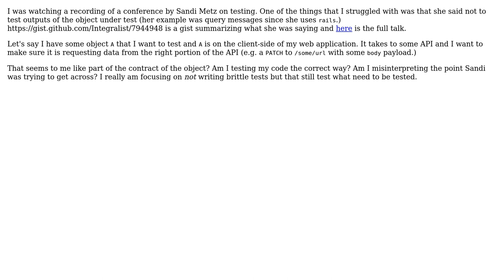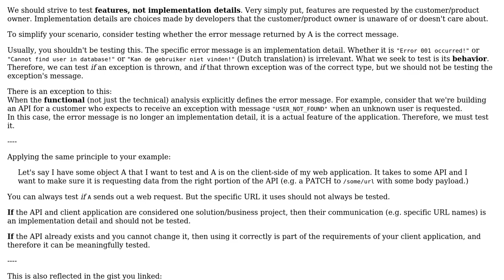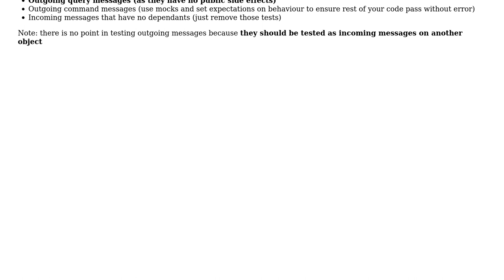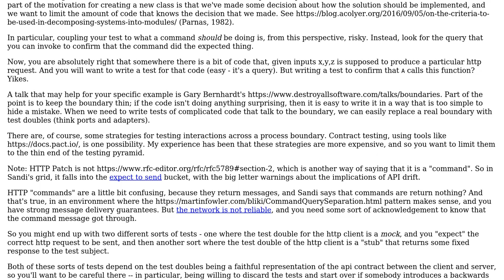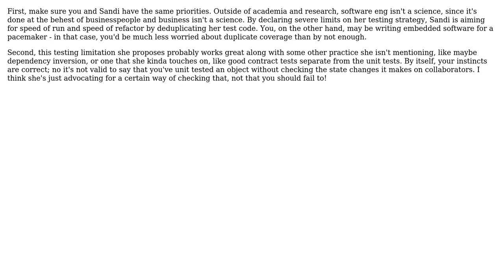Software Engineering: Should outgoing messages from object under test be tested? (4 Solutions!!)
Software Engineering: Should outgoing messages from object under test be tested?

With thanks & praise to God, and with thanks to the many people who have made this project possible! | Content (except music & images) licensed under CC BY-SA | Music | Images & others | With thanks to user VoiceOfUnreason user Sapphon user Flater user Ewan user Christophe user Adam Thompson and the Stack Exchange Network Trademarks are property of their respective owners. You are responsible for your own actions.